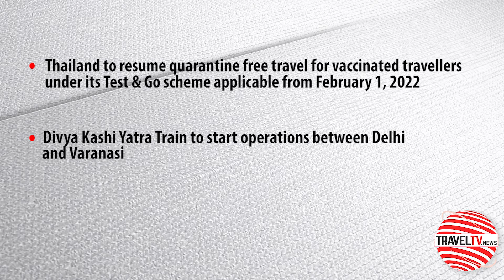TravelTV.News - Episode 1526 (Jan 24, 2022)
- In this episode TravelTV.News focuses on:

- Ministry of tourism targets doubling its share in the MICE business
- UFTAA continues voicing its opinion against airlines refund strategy
- Thailand to resume quarantine free travel for vaccinated travellers under its Test & Go scheme applicable from February 1, 2022
- Divya Kashi Yatra Train to start operations between Delhi and Varanasi
- Only one cabin bag per passenger to be allowed on domestic flights in India

- We Interviewed:

- RAKESH KUMAR VERMA, Additional Secretary, Ministry of Tourism, Government of India
- SUNIL KUMAR, President, United Federation of Travel Agents Association (UFTAA)
- RAJESH ARYA, Vice President, Association of Domestic Tour Operators of India (ADTOI)